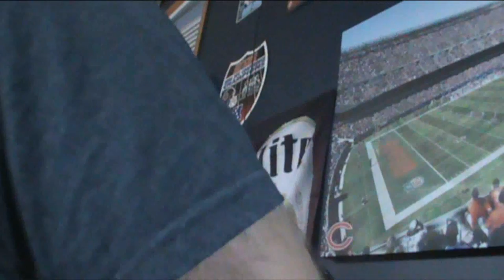HI! Some chit chat and the big dripper clone!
Long time no see! Glad to be back and bringing you some new videos.